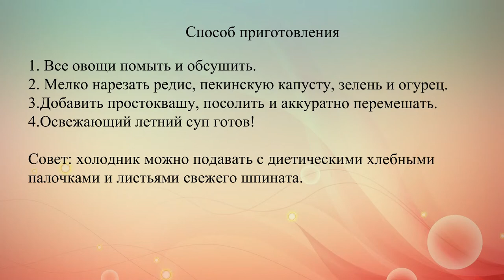Холодник с огурцами и редисом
В жару есть хочется не всегда, а вот пить почти все время. Холодные супы - идеальная еда в летние дни.